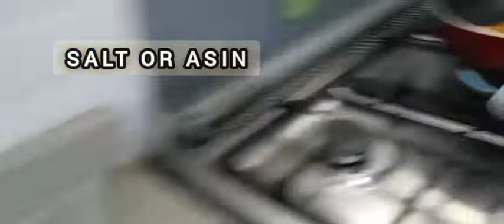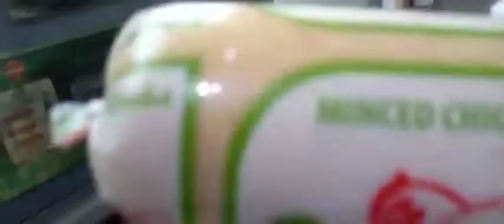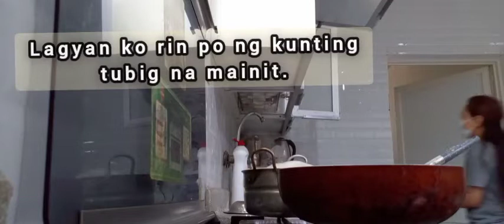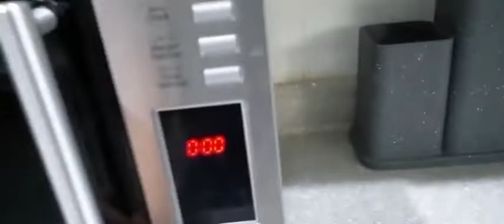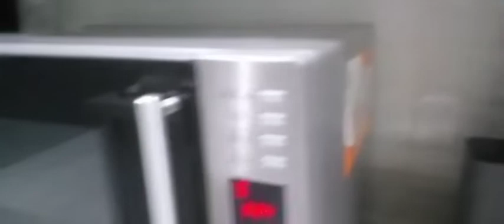thank you success ang pagluto ko ng sambosa. ramadan sambosa.